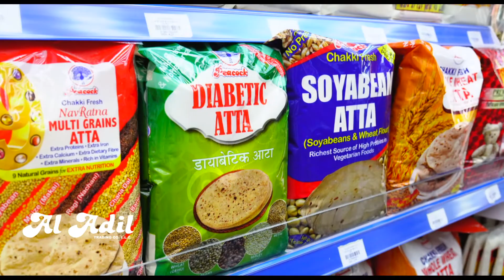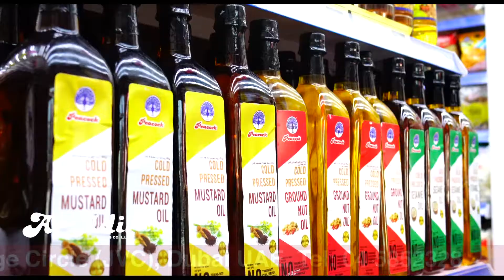Now open the 50th Golden Jubilee branch of Al Adil Supermarket at JVC, Dubai.